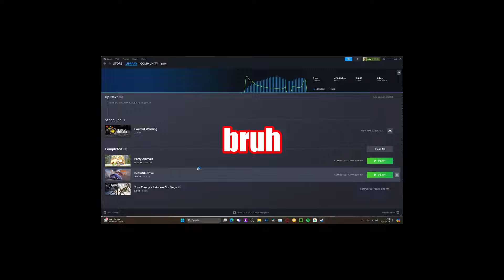The Worlds WORST Siege Player Returns... (Rainbow Six Siege)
I WENT BACK TO RAINBOW SIX SIEGE... except im still god awful and absolutely in copper